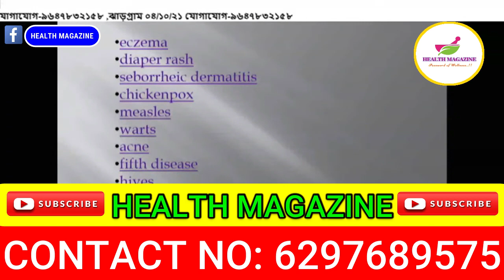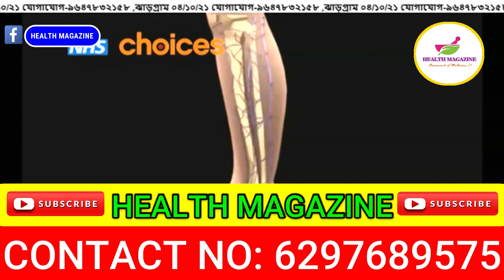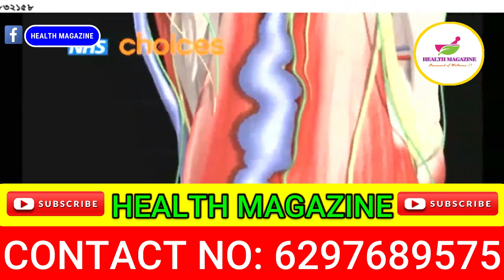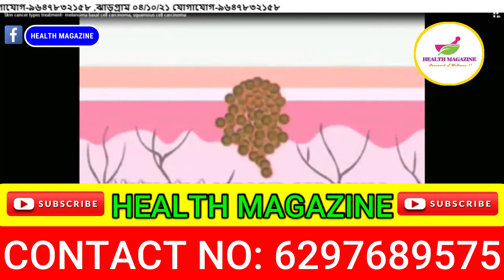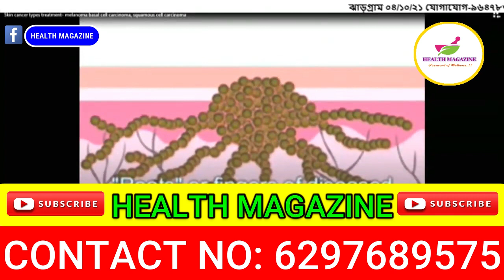শ্বেতী থেকে মুক্তি পান | শ্বেতী রোগ নিরাময়ের উপায় | Leucoderma | NEW PROGRAMS DOCTOR S.K.SEN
Hear Dr. S.K. SEN, Ayurvedic Consultant & Unit Head - talk about  Leucoderma!!

DOCTOR S.K.SEN ADVICE//AYURVEDIC TREATMENT

DOCTOR S.K.SEN MOTIVATIONAL VIDEO// FAMOUS AYURVEDIC DOCTOR